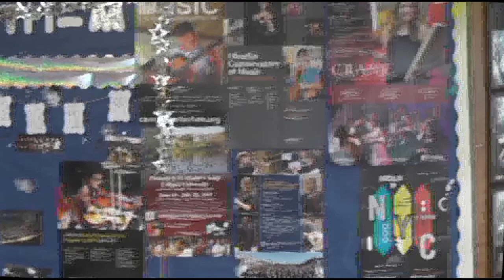Herricks High School's Tri-M Concert 2-15-23